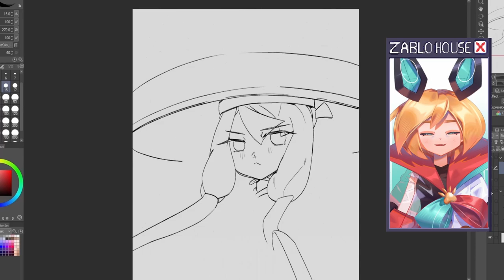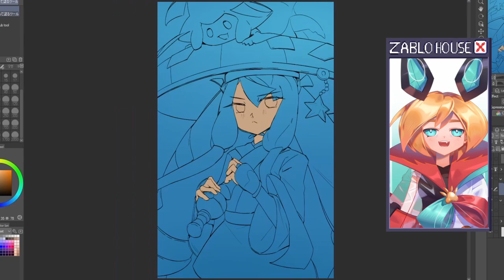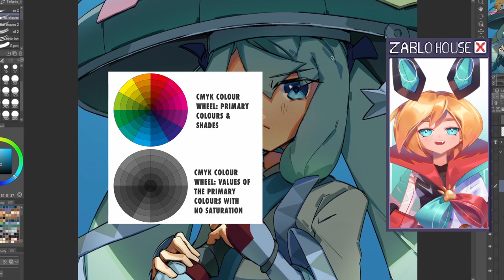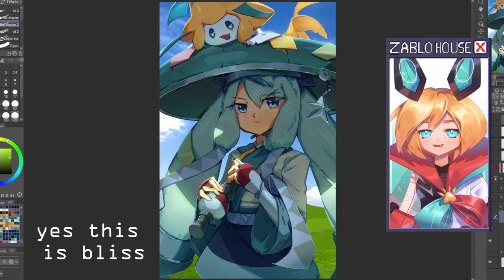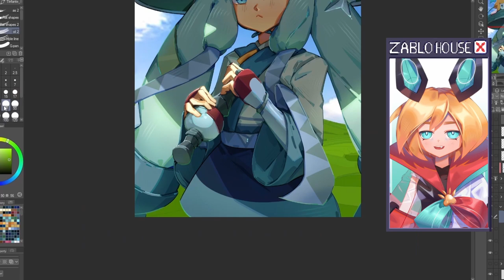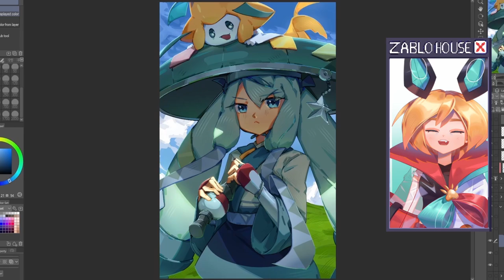what 'JUST DRAW' actually means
Translating that phrase that makes beginners want to slap whoever says it.

Can you handle the true depths of the meaning?! Sure you can.

0:00 - Intro
2:39 - Step 1
4:21 - Step 2
5:26: Step - 3

Beethoven - Bagatelle op.119 nº9 - Circus Marcus, Free
J. S. Bach: Cello Suite #1 in G (on Dulcimer) - Prelude -